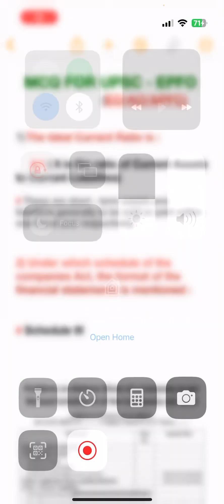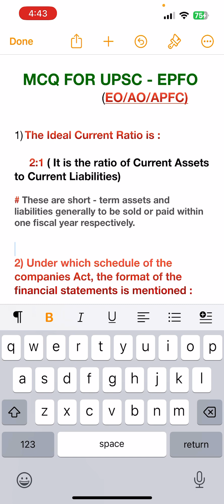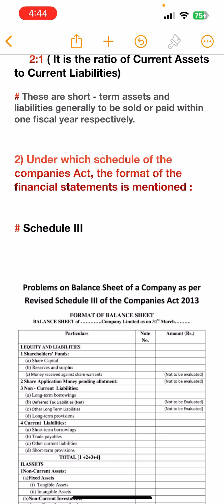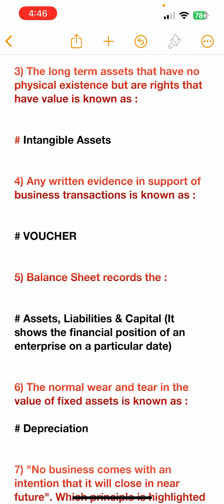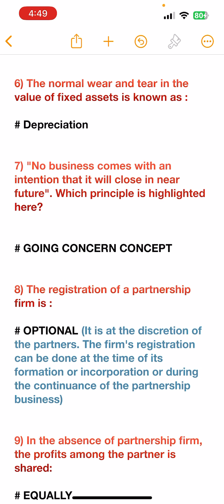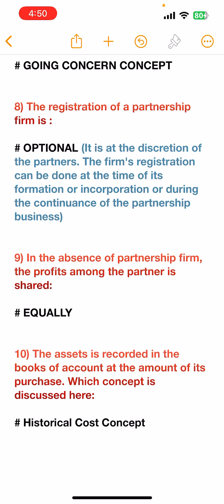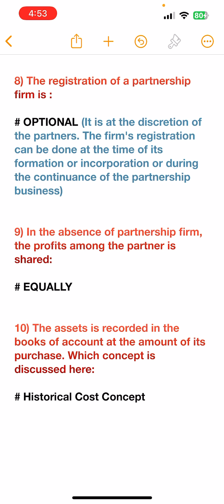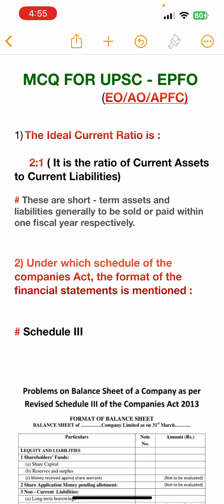UPSC - EPFO( EO/AO/APFC)| General Accounting(Lec-5)| Practice MCQ's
About me :

I am a dedicated sociology teacher with a passion for helping students succeed in their government exams. Here, you'll find comprehensive and engaging content on sociology and various government exams. Let's learn together and achieve our academic goals.